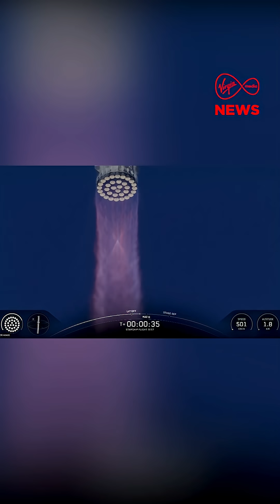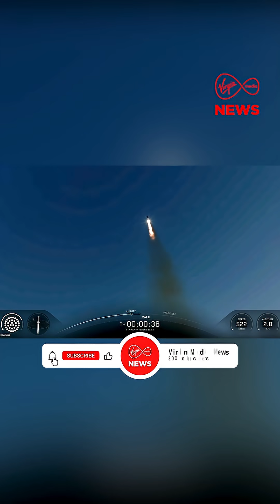SpaceX Starship Reaches Major Milestone in Test Flight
SpaceX has successfully launched another of its powerful Starship rockets on a test flight, reaching halfway around the world, a major milestone in its mission to send humans to the Moon and Mars.

More on VMNews.